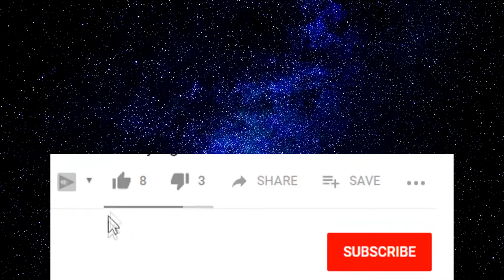DIY Home Décor – Best Use of Waste Bottle for Flower Vase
This video is about best use of waste bottle for flower vase by yourself at home. It is a new creative ideas for those who like decoration with waste of glass bottle diy. We will show you the procedure how to craft this thing from the beginning to the end.
To reuse waste of glass bottle for decoration, you may need some materials like beer bottles, decorative string, decorative stickers, plastic flowers and glue gun.
Nowadays, decoration is an art that makes people smart and able to do it yourself (diy). The decoration vase can be used to decorate your living or bed room. The stuff could make you feel happy and make you remember the way you made it.
Now you know how to make decorative crafts like this by yourself!!!
Shiny Creative Channel expect to see you in next DIY project videos!!!